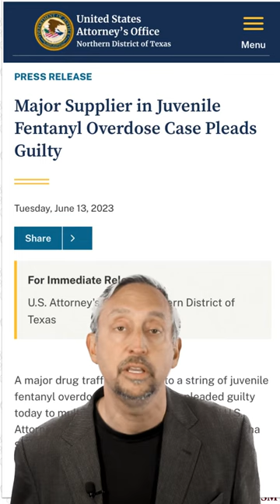Carrollton, Texas Fentanyl Pill Deaths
Carrollton, Texas resident Jason Villanueva pleaded guilty to distributing fentanyl pills to dealers, including to a network of juvenile and adult dealers in Carrollton, where nine middle and high school students have been hospitalized for fentanyl pill poisoning and three of them have died.